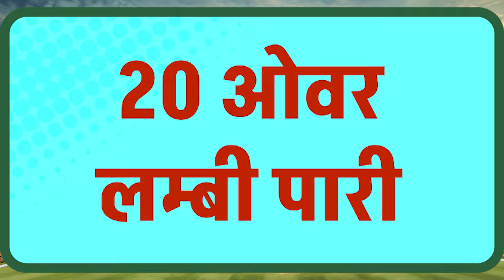SCO vs AUS 1st T20 Match Prediction Today | SCO vs AUS 100% Sure Toss Prediction Today 04-Sep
SCO vs AUS 1st T20 Match Prediction Today | SCO vs AUS 100% Sure Toss Prediction Today 04-Sep Australia tour of Scotland, 2024

Get ready for the CPL T20 big Scotland vs Australia 1st T20 match Prediction! Want to know SCO vs AUS Match who will win toss match prediction today, might happen? SCO vs AUS Match Prediction, We've got some exciting AUS vs SCO Jackpot match Call predictions for you. We'll break down the teams and tell you who we think has the best chance to win. #

SCO vs AUS Match Prediction,
Scotland vs Australia toss prediction today,
AUS vs SCO Toss Winner,
who will win toss today match,
AUS vs SCO match prediction today,
SCO vs AUS astrology predictions,
winner prediction,
aajka match kaun jitega, Six Over session prediction,
toss prediction, cbtf, toss king,
SCO vs AUS prediction, AUS vs SCO dream11 team,
Australia tour of Scotland, 2024,
afsha match prediction,

Chapters
0:00 Introduction Australia vs Scotland Match
1:11 Cricket match prediction
1:51 Australia tour of Scotland, 2024 astrology today
2:31 Session Lambi Pari Score Prediction
3:17 Pitch Report :  Australia vs Scotland Match

my dream11 prediction for SCO vs AUS match 04-Sep
Scotland vs Australia match prediction
SCO vs AUS today match prediction

Scotland vs Australia match team prediction
who will win SCO vs AUS match prediction
Scotland vs Australia  Match
SCO vs AUS tomorrow match prediction
match prediction Scotlandvs Australia
today SCO vs AUS match prediction
today match prediction SCO vs AUS
astrological predictions Scotland vs Australia match

who will win today SCO vs AUS cricket match predictions
cricket  final match prediction
Australia tour of Scotland, 2024 astrology predictions
Australia tour of Scotland, 2024 today match prediction

 match today prediction
Australia tour of Scotland, 2024 Toss Prediction
 match predictions today
cricket  match winning prediction
match prediction cricket
today  match win prediction
who will win today match prediction
 2024 match prediction
Australia tour of Scotland, 2024  match and toss prediction
astro prediction for  match by match
 match astrological predictions
Australia tour of Scotland, 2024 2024 all match prediction

match prediction best telegram channel
Australia tour of Scotland, 2024 Prediction
T20 Winner
Sure Winning
Betting Prediction
Pitch Report
Experts